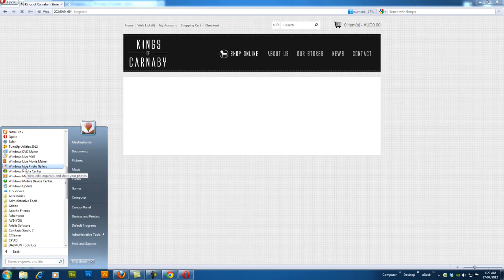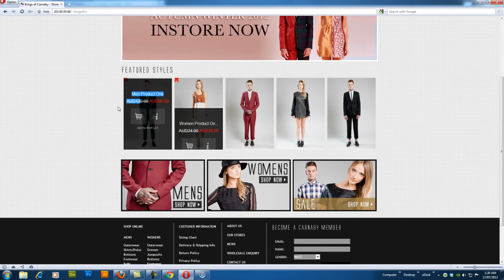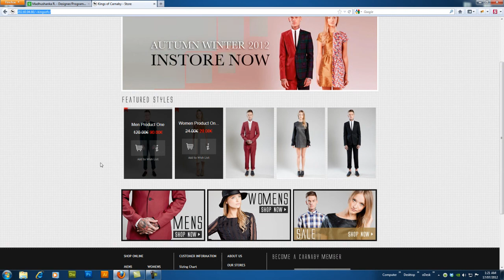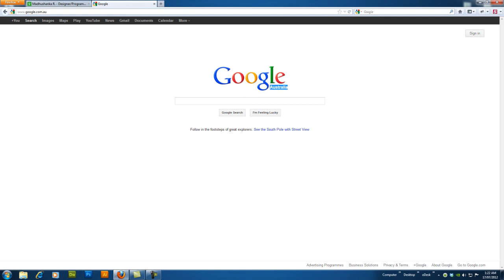KOC cross-browser testing (FireFox, Chrome, Opera, Safari & IE8)